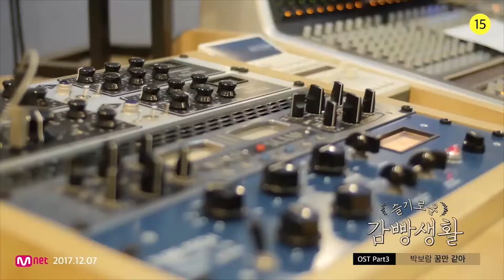[K-Pop] 슬기로운 감빵생활 - 꿈만 같아 - 박보람